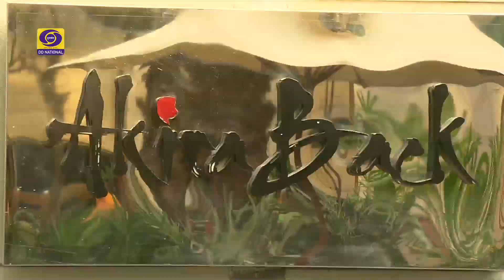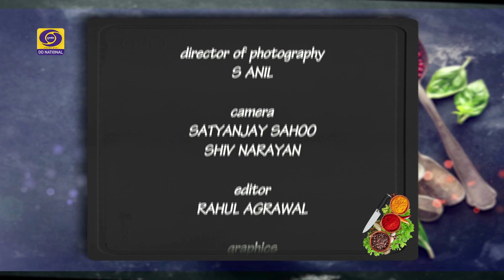Wah Kya Taste Hai (Cookery Show) I Ep # 17 I Malabar Vegetable Curry I Martaban Gosht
Wah Kya Taste Hai (Cookery Show)-  Ep # 17